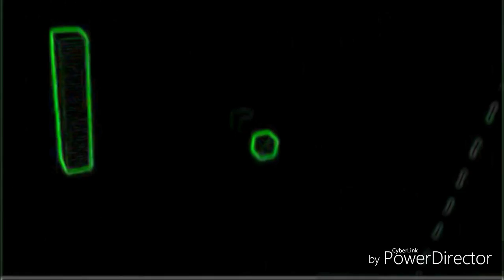3in1 Creeptails#4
so die 4 folge von dem format creeptails diese art wird jz aich öfter kommen